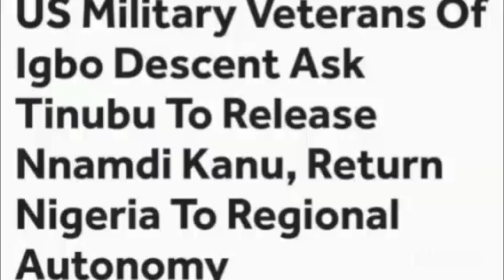DIVIDE NIGERIA! US GOVT ALERT TINUBU, MAKES SHOCKING DEMAND ABOUT NNAMDI KANU; SEE WHAT THEY WANT